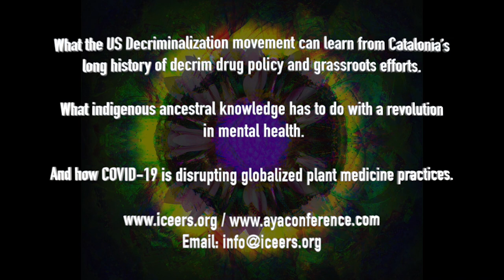BACK TO THE FUTURE with Plant Medicine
Jeff Leifer interviews ICEERS’ Executive Director Benjamin De Loenen, Deputy Director Òscar Parés and ADF Coordinator Natalia Rebollo on:
What the US Decriminalization movement can learn from Catalonia’s long history of decrim drug policy and grassroots efforts.
What indigenous ancestral knowledge has to do with a revolution in mental health.
And how COVID-19 is disrupting globalized plant medicine practices.